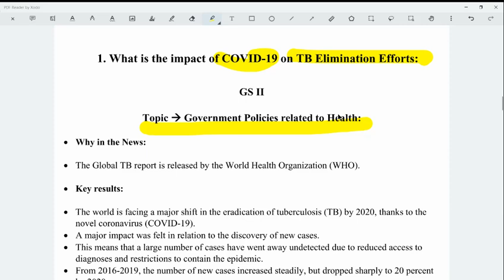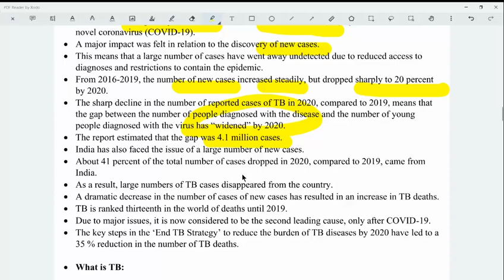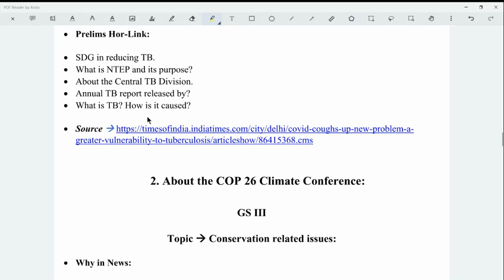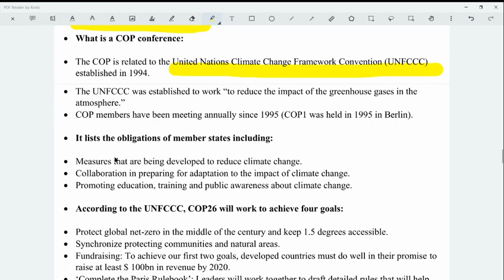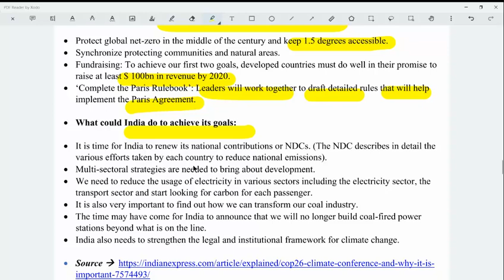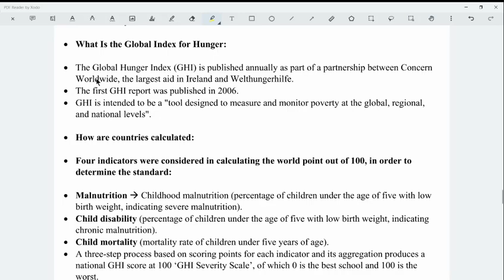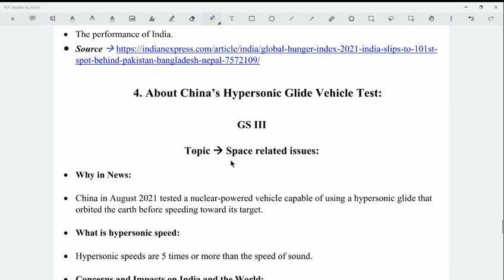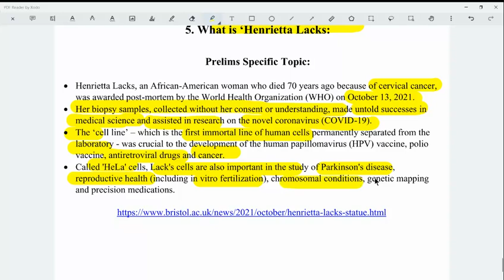Daily Current Affairs:18 OCTOBER 2021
Daily current affairs video by Prepare IAS Coaching, best ias pcs coaching in lucknow.